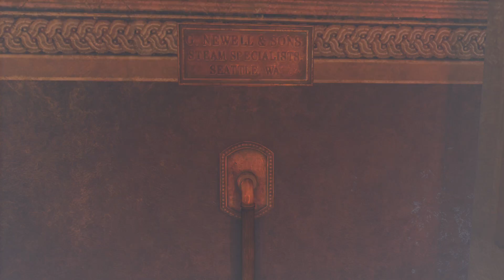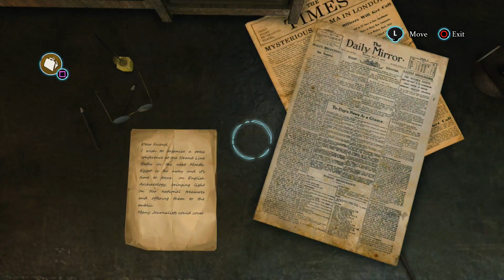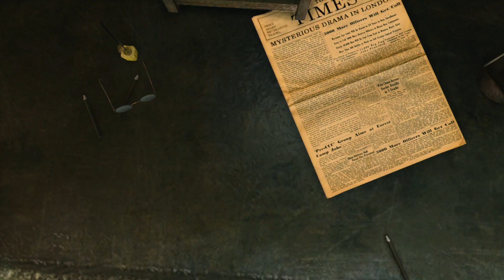Shelock Holmes Crimes And Punishment Blood Bath Walkthrough Part 3